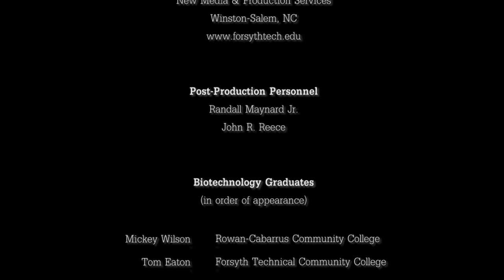Opportunities in Biotechnology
Biotechnology graduates talk about what they are doing with their degrees.